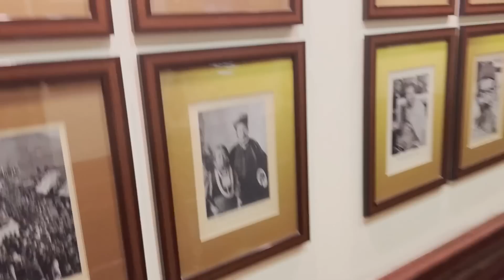गर्मिओ के Time Lake जमा हुआ है यहाँ - Delhi to Gangtok || How to Shoot Family Vlog Video In Hindi